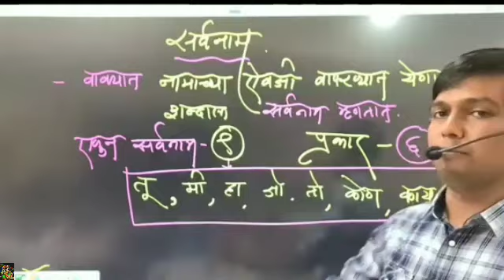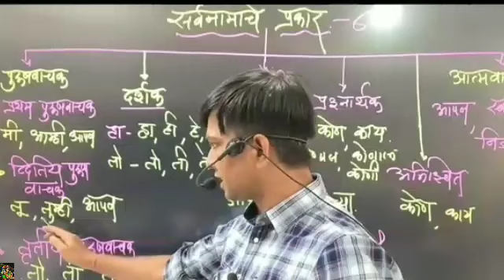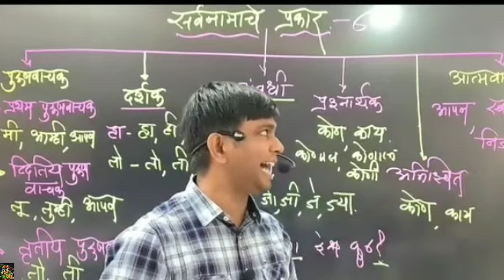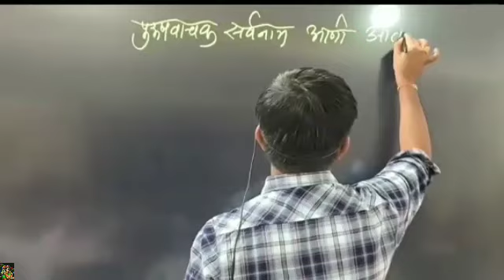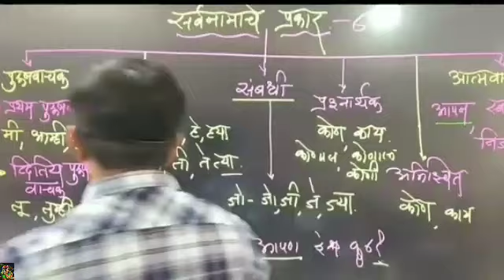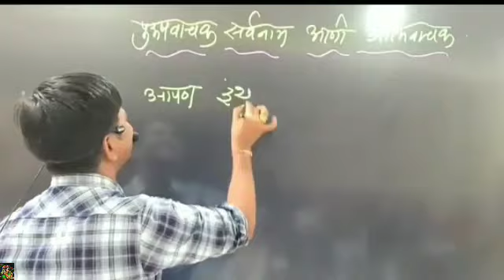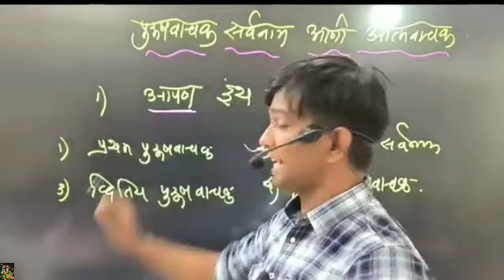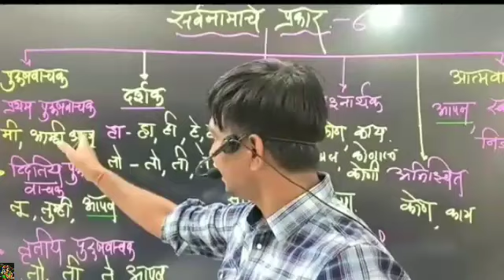बे पोट्टेहो🤣 @नाम आणि सर्वनाम कसे ओळखायचे आणि कसे लक्ष्यात ठेवायचे कराळे सरांची भन्नाट मराठी कॉमेडी